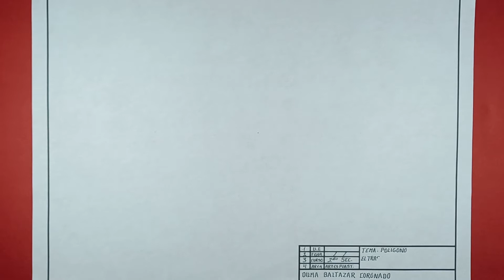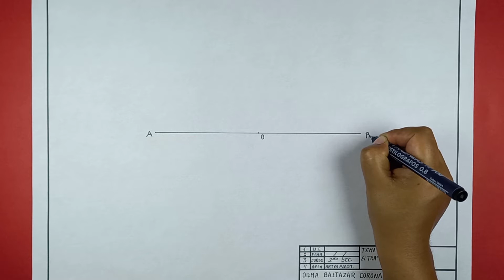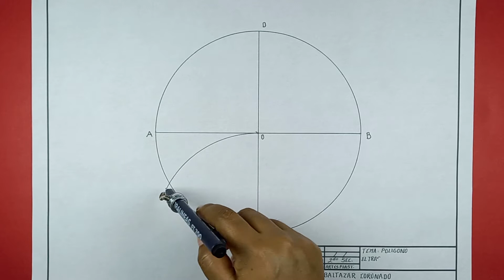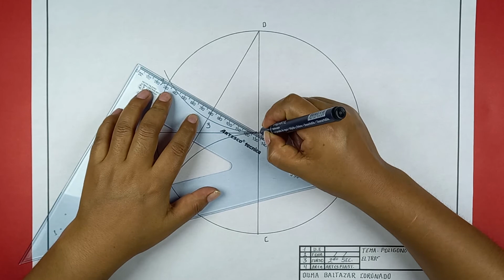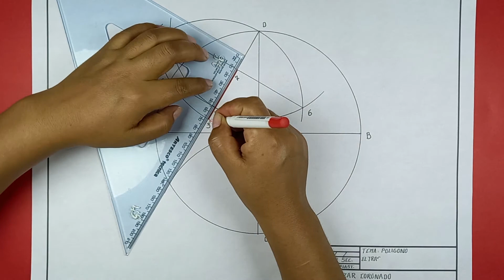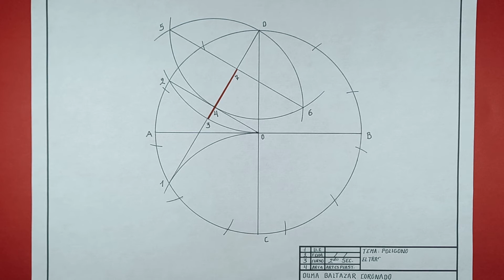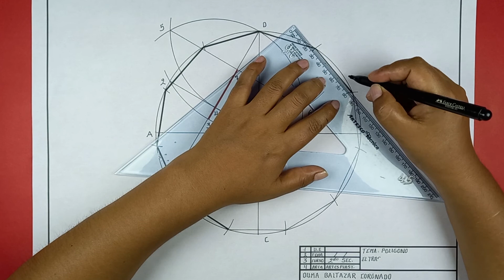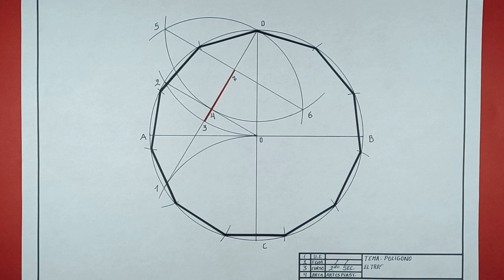ENDECÁGONO INSCRITO EN UNA CIRCUNFERENCIA (POLÍGONO DE 11 LADOS).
El endecágono es un polígono que posee 11 lados,   asimismo, tiene 11 vértices y 11 ángulos interiores.
El polígono es la figura geométrica limitada por varios ángulos y lados que pueden ser rectos o curvos.